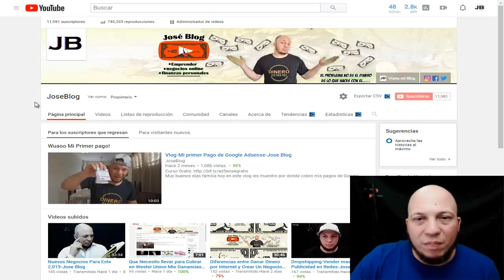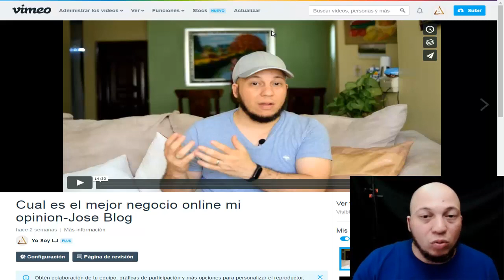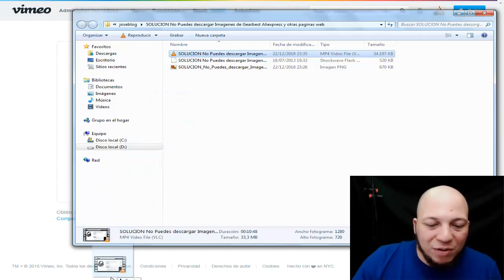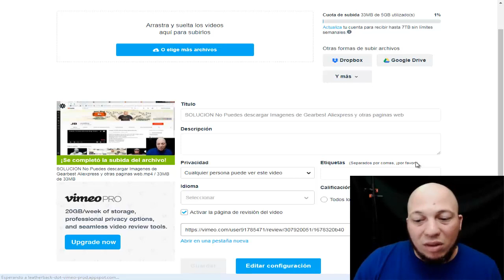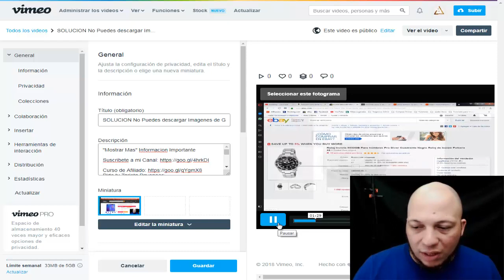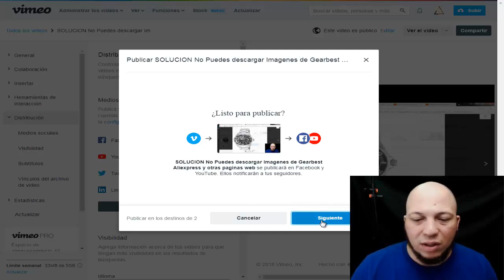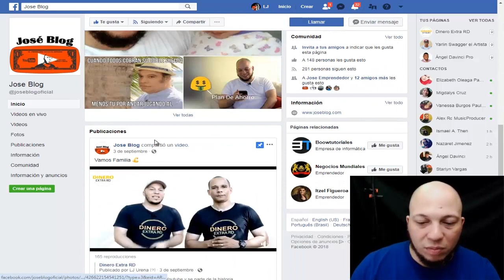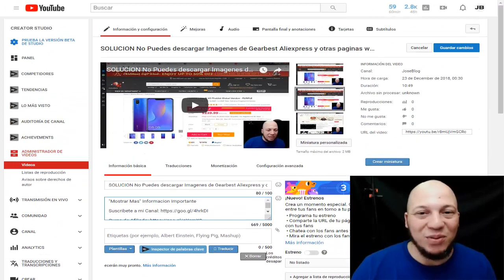Sera esta Plataforma la Salvacion de los Youtubers? -Jose Blog